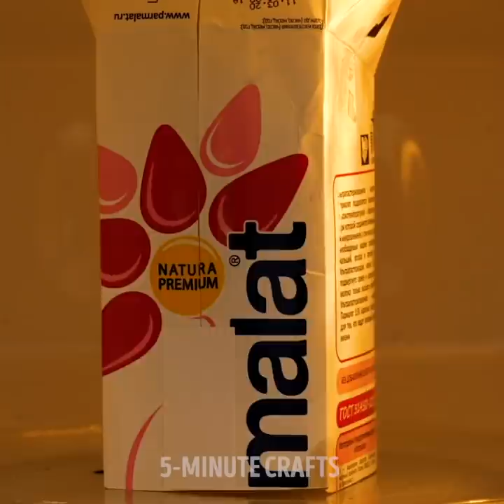27 HILARIOUS HACKS FOR BORING DAYS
BRILLIANT HACKS THAT WILL HELP YOU PASS THE TIME

If you’re looking for new ways to pass the time and prank your friends, then you’ll love this video. Because I show you some fun ideas and hacks you’ll love trying.
If one of your friends fears spiders, you can draw a mini spider on a piece of toilet roll and then place it in the bathroom. They’ll think that there’s a real spider sitting on the roll.
You can also offer your friends some strawberries but mess with them first. Remove some of the fruit in the middle and then add a piece of garlic in the strawberries. After that, put the strawberries back together and let them try it.
I show you how to make a delicious sweet treat using skittles and melted gummy bears. First, melt the gummy bears in the microwave, then pour them over some skittles, give them shape, and bon appetite.
Another great trick for you and your friends is the melted white chocolate milk carton. You simply use an empty milk bottle and melted white chocolate to form the shape. Let the chocolate cool down and cut the carton outside. Then, fill it up with some smarties, and you can give it to your friends as a gift. They’ll think you’re giving them milk until they break it.
I also show you how to break a phone case glass and then make it look like that you’ve accidentally broken your friends’ phone.

Timestamps:
0:15 – Hilarious prank ideas
2:34 – Delicious cookie dough recipe
5:12 – The popcorn strand
6:21 – Phone trapped in the jacket
9:09 – Prank tricks people will love
11:44 – Amazing oreo cookie cakes
13:51 – Delicious bar treats